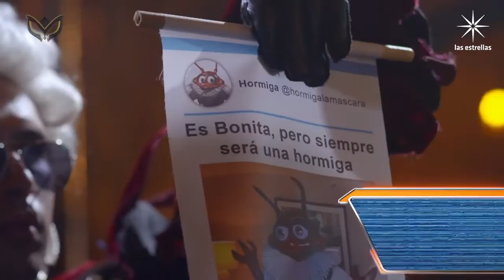Adriana Monsalve le dio vida a Hormiga Reina | QELM Temporada 3